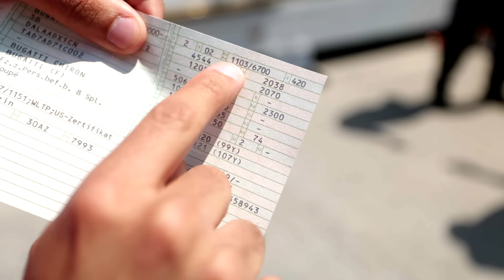6 Millionen Euro Risikotransport! Bugatti Chiron Sport und vier Lamborghini Richtung Schottland!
Wir verladen unseren Bugatti Chiron und 4 Lambos und fahren endlich zum Gumball 3000! In Edinburgh treffen wir sofort shmee150 und erleben eine sensationelle Überraschung!